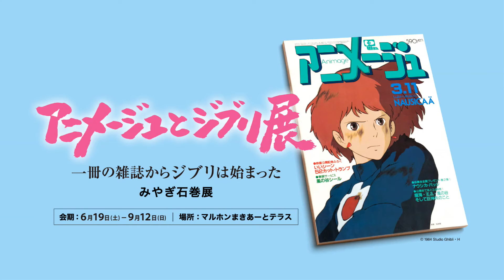【宮城 新・すし談義2】05 富喜寿司/希少ネタ！ブドウエビを味わう おまかせ握り[全10回]【宮城県すし組合】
第5回目は、宮城県中部の港町、石巻市の富喜寿司さんです。
宮城県石巻市は、日本国内に13か所ある特三(特定第三漁港)の1つで、その規模は東洋一といわれています。
また、3.11の震災で 取分け甚大な被害を受けたエリアの一つとしても、
広く名前が知られることになりました。
震災から１０年を迎えた石巻も、依然として大規模な復興工事が続いていますが、
当時は津波による大打撃を受け、石巻漁港の陸揚げ岸壁なども
地震による地盤沈下や津波でほとんど破壊されてしまいました。
市場も養殖場も加工処理施設も壊滅しただけでなく、風評被害を受けた事も大きな被害でした。

１０年が経ち、石巻漁港は少しずつ活気を取り戻し、人々の顔にも元気な笑顔が戻ってきています。
毎年秋には、全国各地から大勢のライダー達が石巻専修大学をスタートして、宮城沿岸部を走り抜けるツール・ド・東北が開催され、賑わいを見せています。

今回ご紹介する富喜寿司は、JR石巻駅から目と鼻の先の駅チカなお店です！
石巻を訪れる観光客からも人気が高く、握る寿司ネタにも定評があります。
ほとんどが地物の魚介を使用した、鮮度抜群の旬ネタが堪能できる おまかせ握りは富喜寿司さんの一番人気。
都市部では太刀打ちできない、石巻ならではのリーズナブル価格も大きな魅力です。
カウンターの向こう側に立つ親方の、柔らかな笑顔と口調で語られる 地元ネタのお話を聴きながら楽しむと
美味しいお寿司が、更に美味しくなりますよ。

【富喜寿司 大場さんの軌跡】
--- 寿司の町・石巻の復活へ動き出した大きな一歩 ---

3月11日の冷たい波は、飲食店が立ち並ぶJR石巻駅周辺をも容赦なく襲った。
泥を含んだ海水でかき回された店内、1mを超える浸水で全損した厨房機器。震災4日目、大場さんがよくやく足を踏み入れた店内は、目を疑うほどの惨状だった。
「ショックでしたよ。2年前に大規模なリフォームをしたばかりの店が、泥や瓦礫でいっぱいになっていて、この先どうなるのか不安でした。
でも、後継ぎの息子もいるし、前向きになんとかしなくてはと思ったんです。」

それから2ヶ月余り経った5月22日、富喜寿司は周囲の飲食店に先んじて再び暖簾(のれん)を掲げた。
「店の再開に向けて動き出せない人が多い中、自分たちが営業をはじめていいのか悩みましたが、誰かが動くことで周りが刺激されるのではないかと考えました。
"店の調子はどう？" と聞かれた時に、"忙しくてね。だから皆にも早く動き出してもらわないとね！" なんて会話をすることも大事だろうと。」

これまで通り、近海ものに拘るのは難しいが、付き合いの長い魚屋が上質の旬魚を仕入れてくれる。
営業再開を知った地元の人々、全国から訪れたボランティアや観光客が、石巻のおいしい寿司が食べたいと暖簾をくぐる。
今は、人との繋がりを感じながら寿司を握れることが嬉しいという。
「石巻は寿司の町。石巻に来たら やっぱりお寿司を食べてもらいたい。これからはお世話になった全国の皆さんに恩返しをしていきたいです。」

[宮城県寿司組合/東日本大震災からの復興の軌跡より一部抜粋]

★今回ご紹介した 親方おまかせのネタ★

・ウニ軍艦(キタムラサキウニ) [石巻 十三浜]
　石巻エリアで水揚げされるウニの殆どが キタムラサキウニ
　崩れにくく どっしりとした大きな身は クセが少なくクリーミーな食感と甘味が人気
・いくら軍艦 [石巻]
　石巻は昔から鮭の遡上も多く いくらも豊富
　いくらの仕込みと味付けも その店ごとの美味しさが楽しめる
　軍艦は 海苔の風味と食感も旨さを引き立てるので 握りたての海苔がパリっとしているうちに楽しんでほしい
・北寄貝[石巻]
　磯の風味が凝縮された ボリューム満点の身は食べ応え抜群
　噛めば噛むほど滲み出てくる貝の旨味がたまらない
・カツオ [石巻]
　三陸の秋の戻り鰹は 丸々として脂ののったコクのある身が特徴
　鰹特有の血の旨味が充分に感じられる鮮度も 石巻ならではの味
・ヒラメ [石巻]
　宮城の秋のヒラメは程よく脂がのりはじめ コクと旨味が増し始めてきます
　これからの季節がヒラメ漁の最盛期
・本マグロ 大トロ [塩竈]
　全国トップクラスのマグロ水揚げ量を誇る 塩竈で水揚げされた本マグロ
　冬が近付くと次第に身の色が濃い桜色になり 脂の旨味が強く出てきます
・アワビ [石巻]
　宮城産のアワビといえば 三陸エリアで水揚げされる蝦夷あわび
　三陸は他地域より海水温が低い分 ゆっくり成長するため
　黒あわび等と比べて小ぶりで旨味が凝縮されているのが特徴
・ブドウエビ [石巻]
　甘海老系のタラバエビ科の中で 最高級のひとつとされるエビ
　ねっとりとした濃厚な甘味と旨味はキング・オブ・ザ・生エビ
　宮城では寿司ネタの海老といえば 車海老ではなく ブドウエビやボタンエビが主流
　現在はブドウエビが全国的に激減した為 滅多にお目にかかれない幻の高級エビと称されている
・シャコエビ [石巻]
　ボリュームのあるホクホクとした食感と濃厚な甘味が特徴
　時期によっては子持ちのメスも好まれるが 風味が良いのはオス
・しめサバ (金華鯖) [石巻]
　石巻市金華山沖で水揚げされる鯖は 南の関鯖と双璧をなす 金華鯖として有名
　関鯖との明確な違いは 同じマサバでありながら 海水温や海流の違いから
　関鯖はスリムなボディに 引き締まった身と少な目の脂で刺身が美味
　一方 金華鯖は脂がのって丸々と肥えたふくよかなボディと こってりとした味わい
　酢締めで頂くととても美味
・あなご [石巻]※映像なし
　宮城で水揚げされる松島穴子は ふんわりとボリュームたっぷりの身と脂乗りが特徴
　甘辛のツメをたっぷり塗り込んだアナゴの握りは 口に含めばホロホロほどけてとろけていく
　ある著名人がTVロケでウナゴ(アナゴ+ウナギ)と称したほど 宮城の穴子は まるでウナギのよう

◆アクセス
　宮城県石巻市鋳銭場8-6
　営業時間
　11：00～14：00 16：00～21：00
※まん延防止対策中などの期間中は閉店時間が異なる場合がございます

◆ナビゲーター:相澤直哉 [たちばな]
◆撮影/製作:宮城県寿司商生活衛生同業組合 青年部・事務局